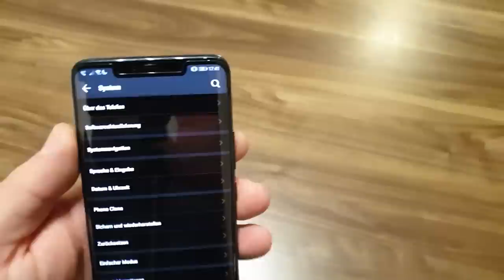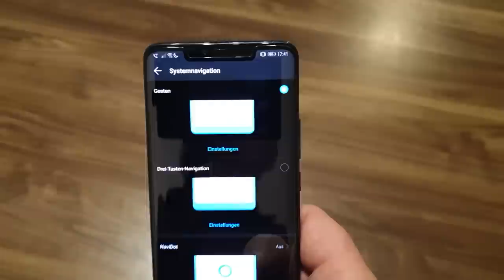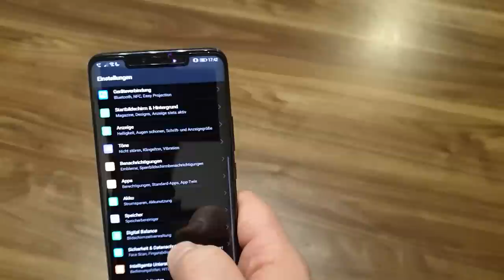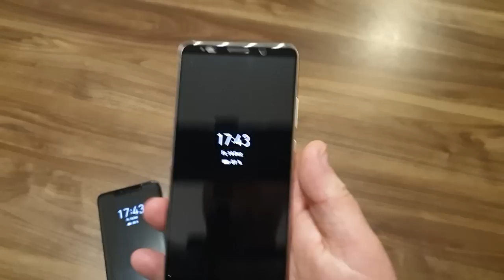EMUI 9 Tipps & Tricks: Gestensteuerung aktivieren (Mate 20 Pro)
Huawei EMUI 9 Tipps & Tricks - Gestensteuerung

Am Beispiel des Huawei Mate 20 Pro zeige ich euch, wie ihr die Gestensteuerung unter EMUI 9 aktivieren und nutzen könnt.